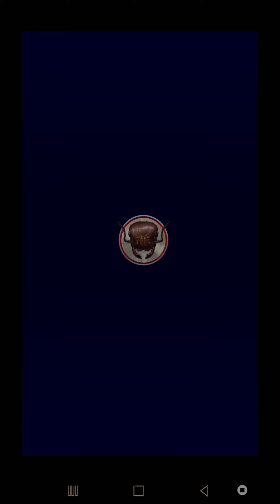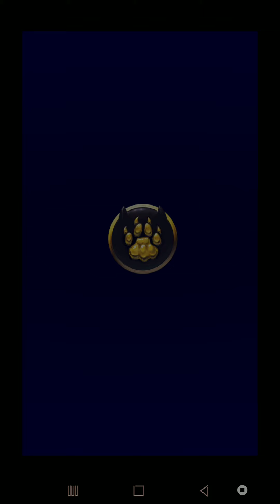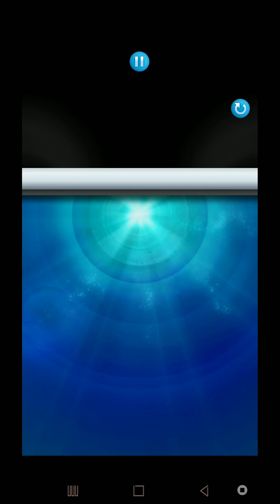Nico Minoru vs. Kate Bishop plus Behemoth Burrito August 6, 2019